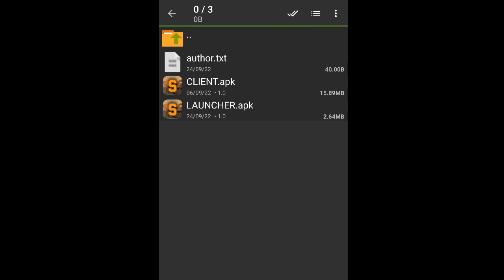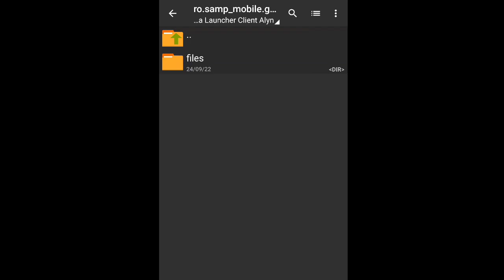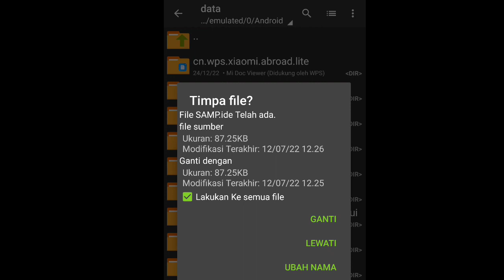SHARE CLIENT ALYN 1.0 AML [SAMP]